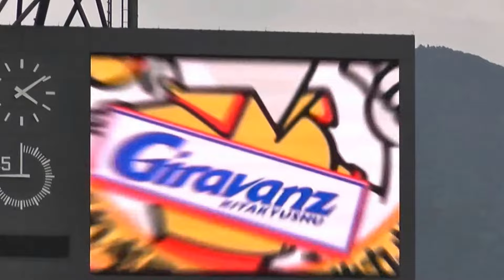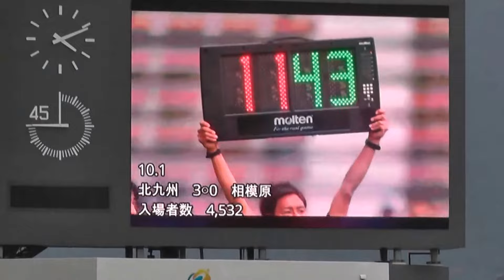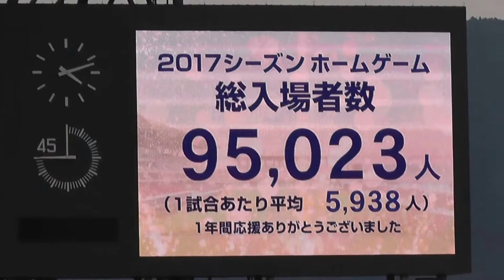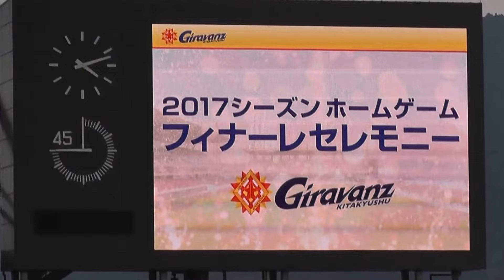2017年 ギラヴァンツ北九州 シーズン最終戦 ヴィジョン 差換え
2017シーズン ホームゲーム フィナーレセレモニー
開始前に大型ヴィジョンに流れた
シーズン総括の映像
コンテンツIDに引っかかったの
本来開場で流れていた曲とは差し替え
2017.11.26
Panasonic HC-V520M撮影